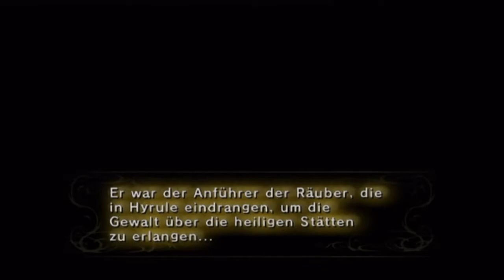Er hat HÄNDE! | ZELDA: TWILIGHT PRINCESS #42 | Let's Play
THE LEGEND OF ZELDA: TWILIGHT PRINCESS
VON: Nintendo (2006)

GENRE: Rollenspiel
SYSTEM: Nintendo Gamecube
Link lebt ein ruhiges Leben in seinem Heimatdorf Ordon. Eines Tages bekommt er die
ehrenvolle Aufgabe ein Schwert - Ein Geschenk des Dorfes an den König - nach Schloss
Hyrule zu bringen. Doch am morgen seines Aufbruchs geschieht ein großes Unheil:
Monster greifen das Dorf an und verwandeln die Umgebung um das Dorf in eine Schattenwelt.
Nun muss Link in Wolfsgestalt ausziehen um nicht nur sein Dorf, sondern ganz Hyrule zu retten.
Natürlich kannst du diesem Video gerne ein Like da lassen, falls dir das Video gefallen hat,
dann wissen wir nämlich, welche Videos dir gefallen und können uns darauf einstellen.
Eure
Sephie & Yutis